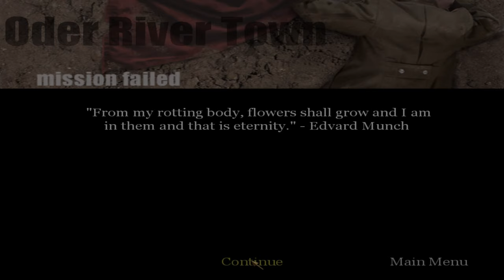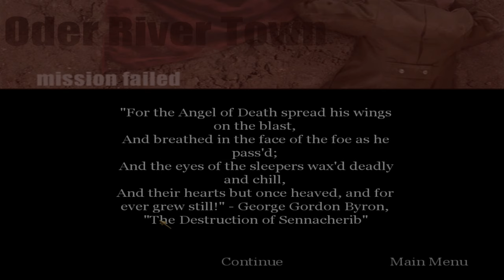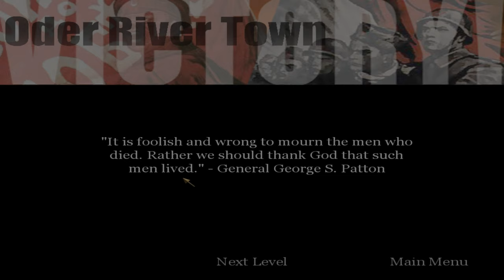"CoD: 1" (2003, PC) - blind playthrough - part 23 - chapter 23: "Oder River - Town" (no damage).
Time-stamps/chapters/scenes:
0:00 Introduction
0:13 Part 23
0:59 Chapter 23 gameplay
24:24 Victory!
24:53 Title screen
25:12 Ending

The second and last part of Oder River section. No damage run was slightly difficult, but in overall, the chapter was okay for me, the same as the previous chapter, chapter 22: "Oder River - Country". You are a tank commander, driving the tank, shooting the MG-42 machine gun and cannon. Sergeant Private Alex Ivanovich Voronin from "2nd Guards Tank Army" must secure the western part of a town on the Oder River, eliminating enemy troops, tanks, and anti-tank defenses.. The tank you drive is name is T-34, which was a medium tank used by the Soviets during World War II. It takes place in a town in the proximity of the Oder River, Germany, in January 26th, 1945. Destroy the 2 FlaK 88 artillery guns, destroy the Flakpanzer anti-aircraft gun, and secure the western edge of the town. Act 3: Russian campaign ending, but not overall. Last act 3: Russian campaign chapter, in this video game.

Full/complete 100% video walkthrough/playthrough by "TheProGamer77776YT" (me), let's play/gameplay, no commentary/no comments/no talking, "detonado"/review/runthrough of the video game "Call of Duty: 1" prepared from "Deluxe Edition" (released in October 29th, 2003) on the easiest difficulty mode level setting ("Greenhorn" or "Recruit"). This game is played at maximum video quality details graphics settings (high-resolution textures enabled), "OpenGL" API, 1,080p (Full HD/FHD, 16:9 aspect ratio). Rest of them are in comment section. This video game walkthrough/playthrough is with the frame rate counter as "benchmark". I used "FRAPS", the benchmarking program. The missions - part 23 - act 3: Russian campaign - chapter 23 - "Oder River - Town"/"Tank Drive - Town". This is part 23 of the video game.

Mission 23/stage 23/level 23/chapter 23: "Oder River - Town"/"Tank Drive - Town".

Act 3 - Russian campaign, chapter 9: "Oder River - Town".

Chapter 23: "Oder River - Town".